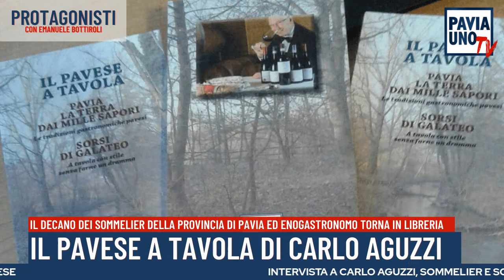"Protagonisti" - Intervista a Carlo Aguzzi, scrittore e decano dei sommelier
📺 Stasera alle ore 21 Emanuele Bottiroli intervista Carlo Aguzzi, uno dei palati più fini della provincia di Pavia: decano dei sommelier, enogastronomo e scrittore. Ci parlerà del suo ultimo libro «Il Pavese a Tavola» (Ponzio Editore), il cui ricavato dalla vendita andrà a sostenere le attività benefiche del Kiwanis Club Pavia.

📲 Per non perdere la prima visione clicca qui sotto su "Ricevi il promemoria" e ti sarà inviato un avviso per non mancare all'appuntamento.